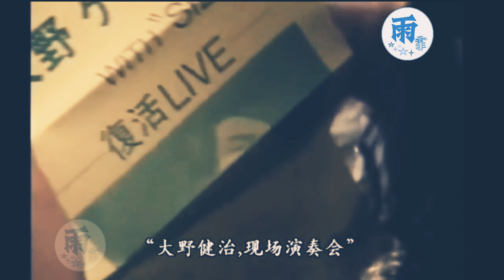Nani mo iwazu ni (MV Tokyo Cinderella Story 东京仙履奇缘)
ซีรีส์ในดวงใจ ผ่านมาหลายปีก็ยัง move on  ไม่ได้

รักนั้นนิรันดร  มาซาชิ  ยูคิโกะ  2 ตัวละครที่รักมาก  ทำเก็บบันทึกความทรงจำไว้